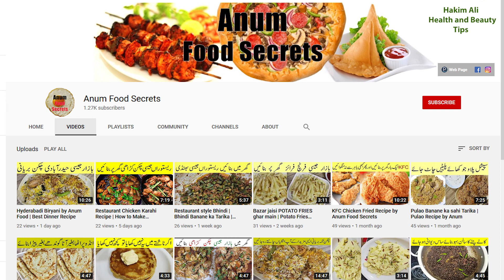Ghiya (Lauki)Khane ke Fayde | Benefits of Eating Ghiya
Ghiya Khane ke Fayde ko (lauki) b bola jata hay Ghiya or luaki ki shakal may farak hota hay par benefits same hote hain